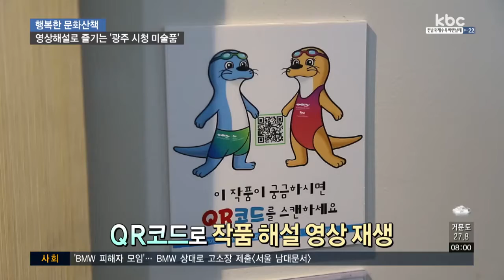[행복한 문화산책] 영상해설로 즐기는 '광주 시청 미술품'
시민들이 많이 찾는 관청 내 복도나 휴게실에 미술품 걸려있는 모습, 종종 보셨을 텐데요.

대부분 복도나 휴게실에 별다른 설명 없이 작품만 전시돼 있기 때문에 관청을 찾는 시민들의 관심을 받기 어려운 것이 사실이죠.

광주광역시청에선 별다른 도움 없이도 미술품에 대한 해설을 들으며 작품을 관람할 수 있는 방법이 있다고 하는데요.

한 번 볼까요?

이 작품은 조근호 작가의 도시이야기라는 작품인데요.

도시의 일상적인 모습 위로 다양한 크기의 원형이 그려져 있는데, 어떤 메시지를 담고 있을까요?

먼저 스마트폰 QR코드 앱을 켜고 작품 옆에 붙은 QR코드를 입력하면, 바로 작품 해설 영상이 뜨는데요.

선과 원형을 통해 도시가 바라는 꿈을 표현한 작품 해설이 담겨 있습니다.

영상에선 작품에 담긴 메시지뿐만 아니라 작가에 대한 설명도 쉽고 편리하게 확인할 수 있습니다.

시청 내 작품에 붙어 있는 QR코드 영상은 모두 시청 직원들이 직접 출연해 제작했다고 하네요.

▶ 인터뷰 : 최원석 / 광주광역시청 회계과
- "민원인들께서 자투리 시간을 이용해 미술품을 감상하시는데 QR코드 설치 전에는 그냥 미술품을 보고 스치는 단계였는데 지금은 QR코드를 직접 대보면 설명이 나옵니다"

광주광역시청에는 현재 1층 로비부터 각 층 복도 곳곳에 250여 점의 미술 작품이 설치돼 있는데요.

주로 광주, 전남지역이 작가들의 작품으로 동양화와 서양화, 설치미술 등 다양한 분야의 미술 작품이 전시돼 있습니다.

오래 전시됐던 일부 작품은 주기적으로 새 작품으로 바꿔 전시 되는데요.

QR코드 영상도 함께 마련해 나가고 있다고 하네요.

▶ 인터뷰 : 손동환 / 광주광역시 방림동
- "로비에 항상 다른 전시물들이 있었는데 이번에 색다르게 QR코드까지 돼서 요즘은 스마트폰을 다 이용하잖아요 해설도 좋고 시민 정서 함양에도 상당히 좋은 것 같습니다"

시청이 열려있는 날이면 누구나 미술품을 감상할 수 있으니까요.

QR코드 영상 해설을 이용해 미술 작품 한번 관람해보시는 것도 좋을 것 같습니다.

가볼만한 공연*전시 소식입니다.

여름방학을 맞아 롯데갤러리에서는 인기 그림책 작가 김현의 '와글와글 숲'전시가 진행중입니다.

김현 작가의 일러스트 원화와 그림책, 아트상품 등을 만나볼 수 있는 전시로 29일까지 진행됩니다.

예술공간 집에서는 김제민, 이호동 작가의 '존재의 재발견' 전시가 진행중입니다.

하잘 것 없는 풀과 삶의 바깥으로 밀려난 사물들을 재발견해 미술작품으로 보여주는 전시로 30일까지 진행됩니다.

창작그룹 모이즈의 창작뮤지컬 ‘노크, 똑똑’ 리딩공연이 씨디아트홀에서 열립니다.

광주의 다양한 이야기를 담은 창작뮤지컬로 오늘과 내일 만나보실 수 있습니다.

오늘 유스퀘어 문화관 금호아트홀에서는 바이올리니스트 김봄소리와 피아니스트 손정범의 듀오 콘서트가 펼쳐집니다.

지금까지 행복한 문화산책이었습니다.